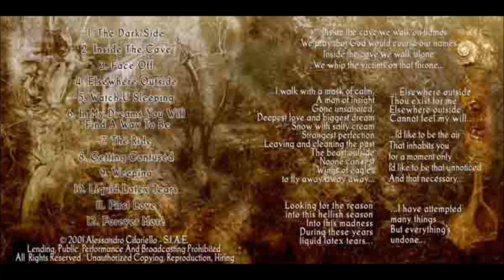Alexander Nox & The Holy Lore - Face Off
"The Dark Side", 2001